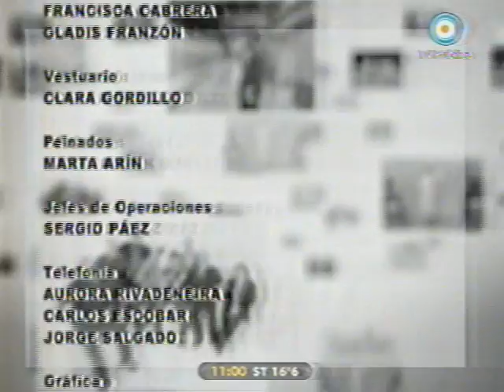Amia TV - 13/09/2009 - Parte 5